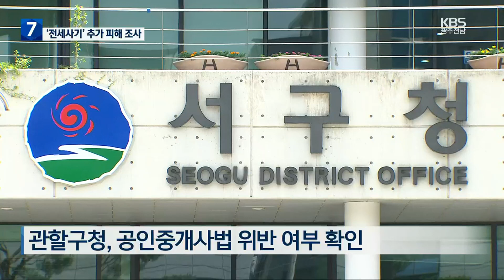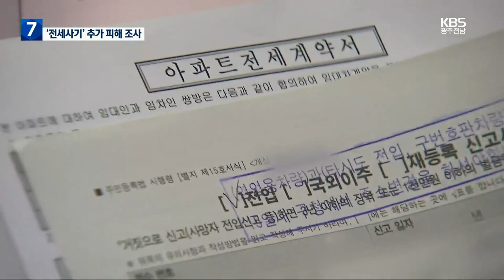절반 가까이 신탁회사 소유…피해 여부 조사 / KBS 2023.06.12.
[앵커]

 신탁회사로 소유권이 넘어간 집을 이용한 전세사기 사건 소식을 최근 전해드렸죠.

 사건이 발생한 곳은 광주의 한 도시형생활주택인데요,

 전체 60여 세대 중 절반 가까이가  신탁회사 소유인 것으로 확인됐습니다.

 [리포트]

 전세사기 사건이 발생한 광주의 한 공동주택입니다.

 임대인은 집이 신탁회사로 넘어가  소유권이 없는데도  A씨와 전세계약을 맺었고, 계약기간이 끝나자 보증금 5천만 원을 돌려주지 않고 잠적했습니다.

 사건이 벌어진 10층짜리 공동주택은 전체 63세대 규모입니다.

 취재결과 전체의 절반에 가까운  28세대가 A씨처럼  신탁회사 소유의 집이었습니다

 A씨처럼  비정상적인 계약이  이뤄졌을 가능성을 배제할 수 없는데  경찰은 이 부분을 주목하고 있습니다.

 자치단체의 조사도  속도를 내고 있습니다.

 공인중개사의 실정법 위반 여부를  구체적으로 살펴보며  추가 피해 여부를 확인하고 있습니다.

 해당 공인중개사는  신탁회사로 넘어간 집을 계약할 경우  보증금을 반환받지 못할  가능성에 대해 제대로  알리지 않았습니다.

 공인중개사법은 중개시 정확하게 설명할 것을 규정하고 있으며, 위반시 과태료, 업무정지 처분 등이 내려집니다.

 [김환모/광주 서구 팀장 : "(계약) 관련된 서류를 전부 가지고 오라고 해서 일단 검토를 해보고 그에 따라 의심사례가 있는 것에 대해 의견 제출을 요구해서 의견을 청취하는 중입니다."]

 광주시도 공인중개사협회 광주시지부에 이번 사안을 공유하고, 공인중개사들의 부실·위법 중개를 예방하기 교육을 강화하기로 했습니다.